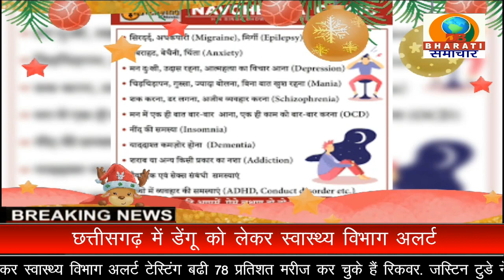फ़िरोज़ाबाद:राष्ट्रीय मानसिक स्वास्थ्य कार्यक्रम मानसिक स्वास्थ्य यूनिटी जिला अस्पताल फिरोजाबाद/11-11-